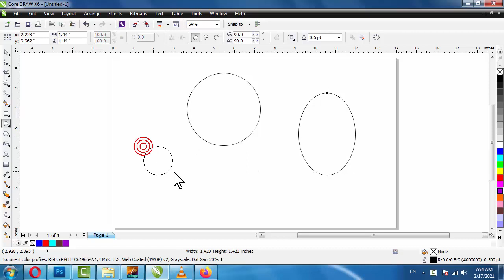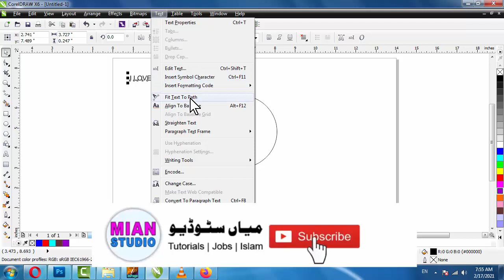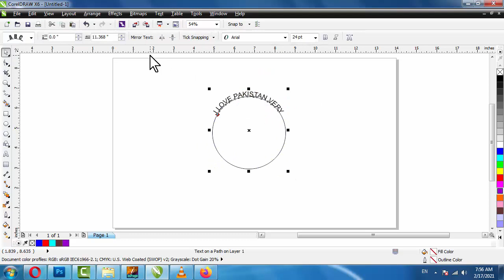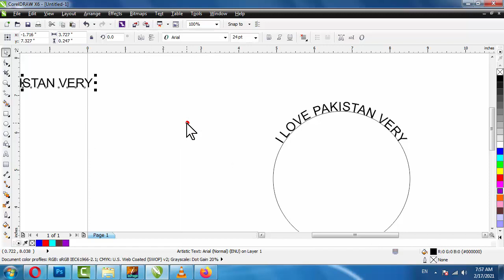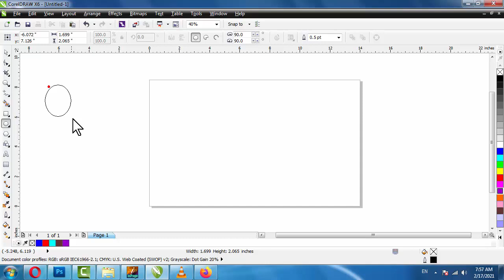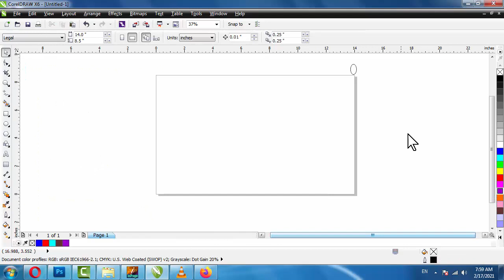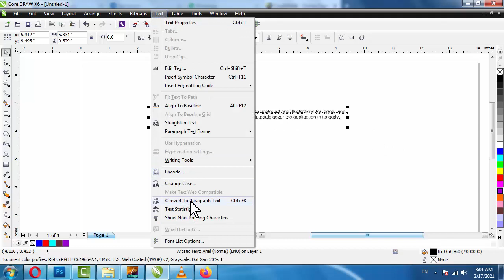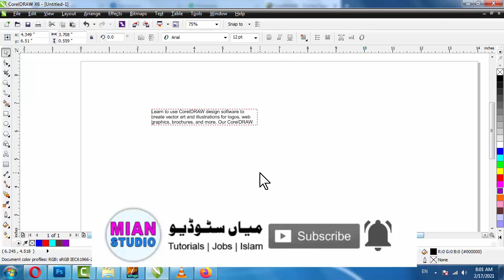How to curve text | How to straighten text | How to alight object in center of page | Graphic Skills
How to curve text in CorelDraw, How to straighten text in CorelDraw X6,  How to alight object in center of page, Graphics designing skills, Mian Studio

Learn how to make money online | How to earn money | How to earn cash | Fiver freelancing jobs | Online Jobs

VISIT OUR BEST YOUTUBE VIDEOS LISTS

Typing Course | Best Typing Training | Easy Typing Lessons | Full Computer Typing | Complete Typing Tutorials in Urdu Hindi | ٹائپنگ ٹریننگ | ٹائپنگ کورس